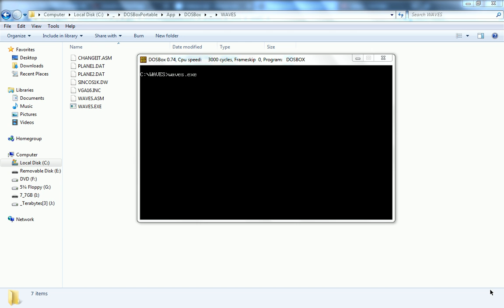Programmer's Heaven Files Preview - WAVES.ZIP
WAVES.ZIP — Does transparent vertical waves in mode 12h